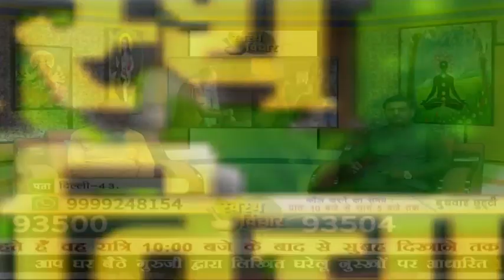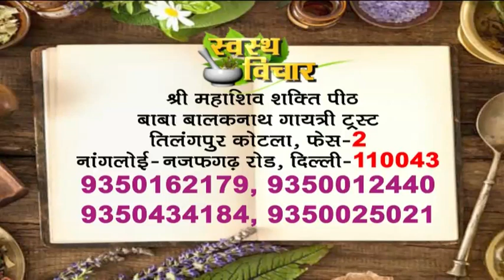आँखों का दर्द जब बन जाये सिर का दर्द तो अपनाये गुरुजी का उपचार || treatment for Eye pain, headace